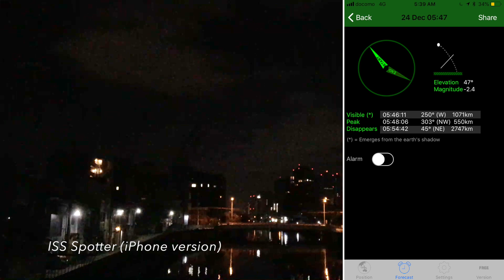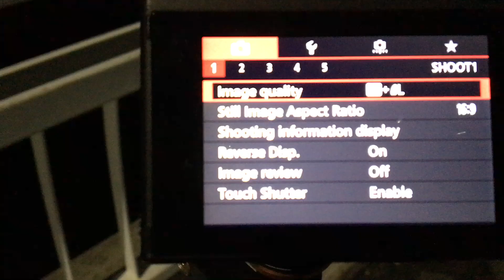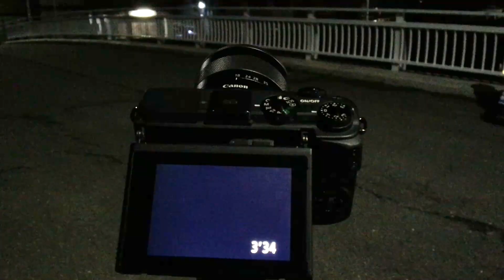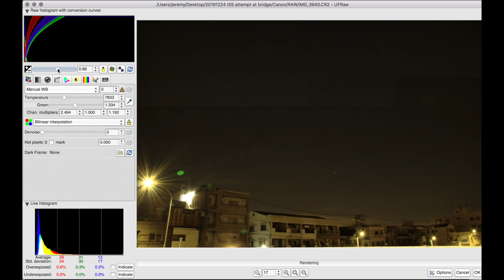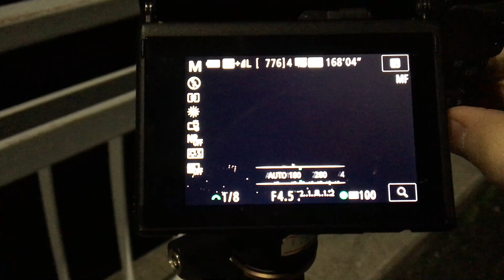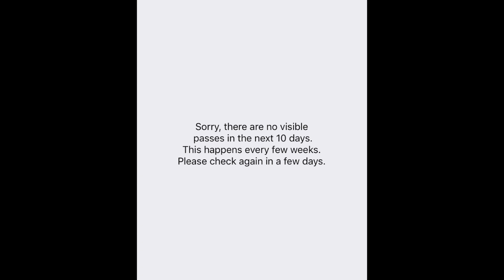That time the ISS refused to be photographed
I woke up at 5:00 one morning to photograph the International Space Station as it passed overhead. It was my first time attempting to capture the ISS, which looks like a bright, fast-moving star when it's visible in your area.

This video shows how I set up the shot, waited for the moment to arrive, and then changed it all at the last minute when the ISS emerged higher up in the sky than I was expecting. The final photo, a 222-second exposure in the light pollution of Osaka city in Japan, is shown towards the end of the video.

CAMERA SETTINGS TIPS
Also at the end of the video are some tips about camera settings for long exposures. You don't have to take multi-minute test exposures to check your ISO and aperture settings; you can do it with 30-second exposures and some simple math.